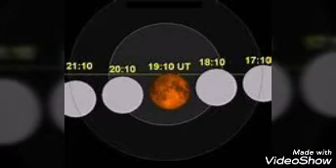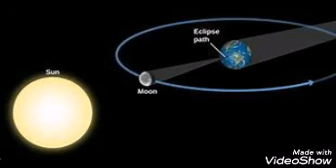Lunar eclipse June 20th is dangerous,harmful?